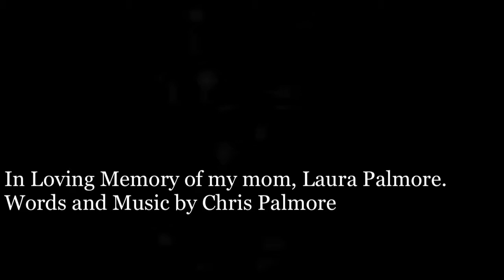"Momma," Music & Words By Chris Palmore - In Loving Memory of my mom, Laura Palmore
Original Song "Momma." Words and Music by Chris Palmore
In Loving Memory of my mom, Laura Palmore.